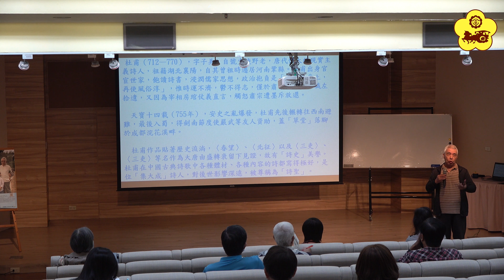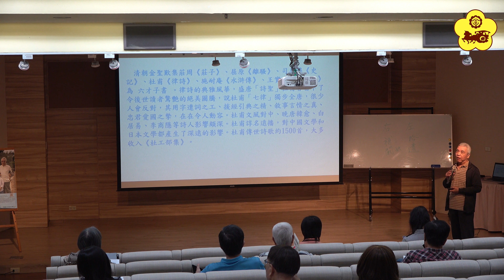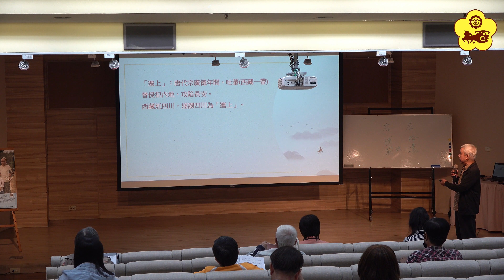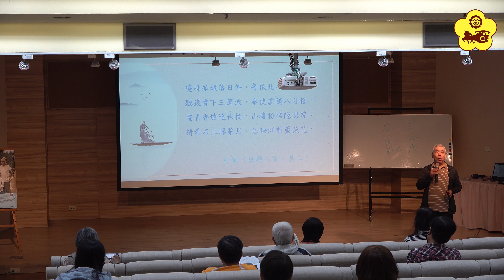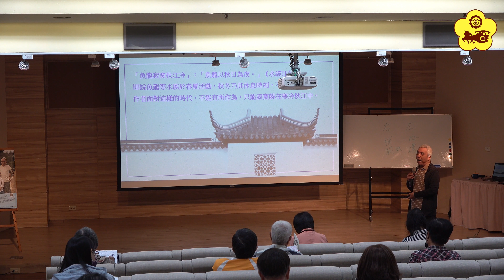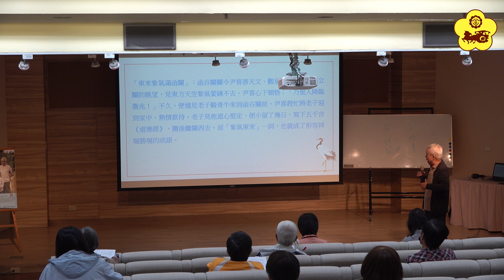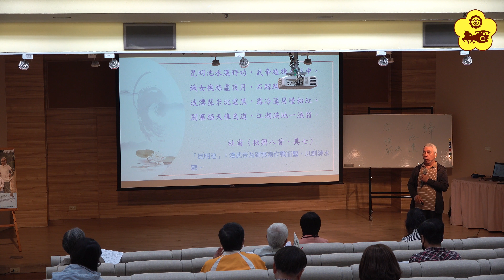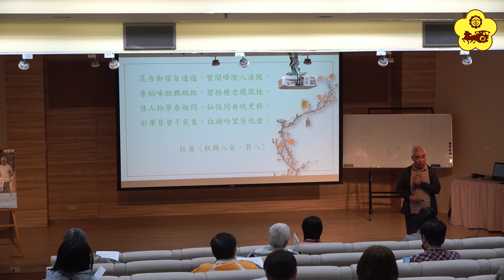周清河主講「《碧梧棲老鳳凰枝》敬詩聖醲醽～解鬱卒沉疴」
周清河 老師 簡介：
　　都市中的隱逸詩人，以古人為友，怡情養性，抒情懷古，執筆不輟。
　　散文、現代詩創作曾獲高雄市、台灣省政府贊助出版優良讀物及高雄市文藝獎。
　　晚近浸霪於文學殿堂，獲高師大文學碩士。著有「疏影暗香」、「雨聲滴綴」、「歲月的容顏」等書。